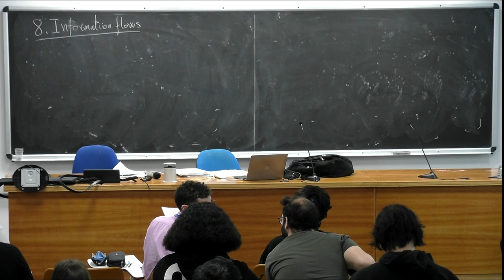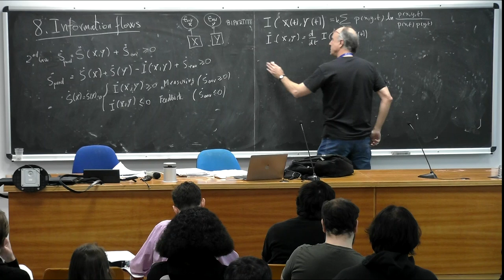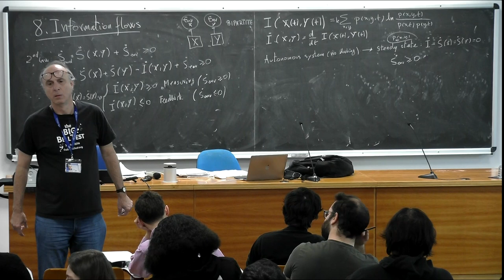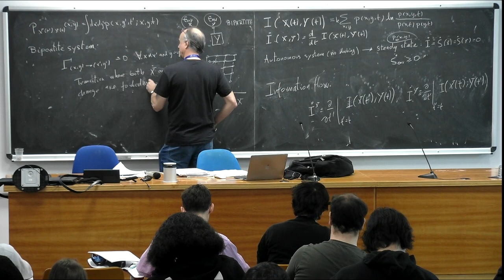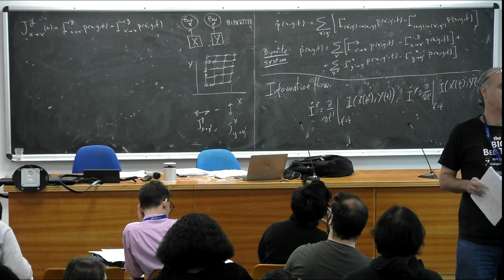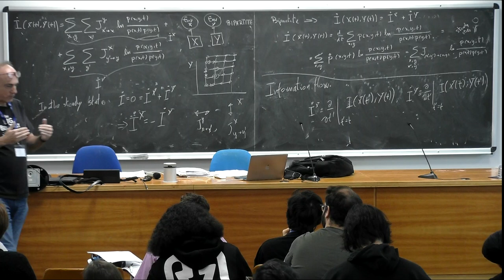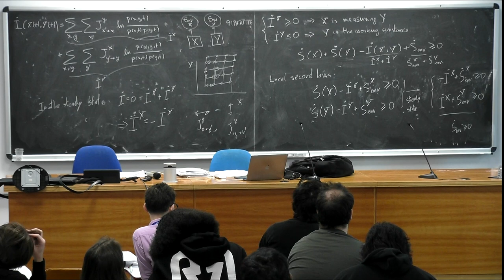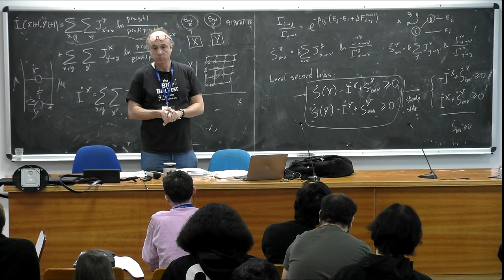Thermodynamics of information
Speaker: Juan Manuel RODRIGUEZ PARRONDO (Universidad Complutense de Madrid, Spain)